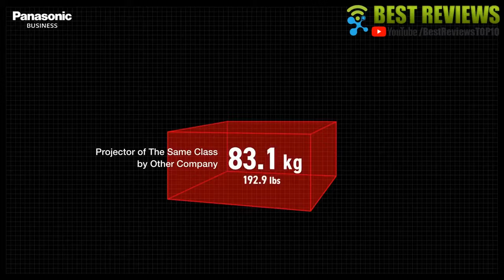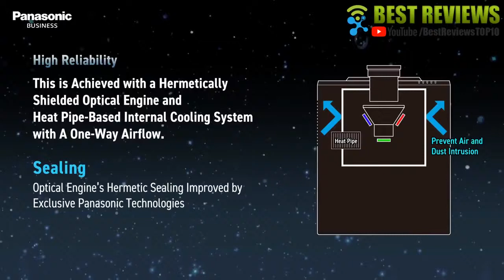Panasonic PT DZ21KU 20K WUXGA Projector